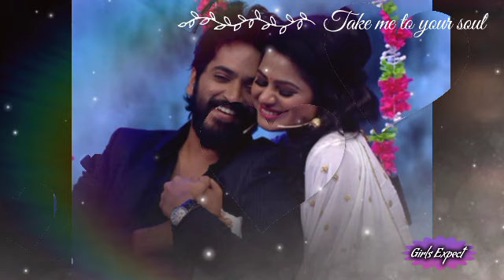Anbe vaa Serial Fans Good News || அன்பே வா சீரியல் ரசிகர்களுக்கு மகிழ்ச்சியான செய்தி !